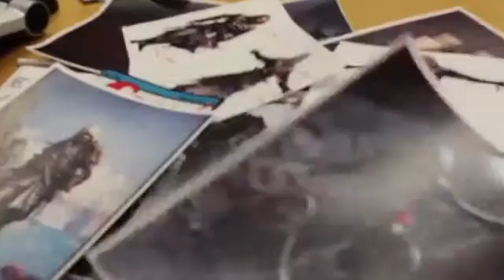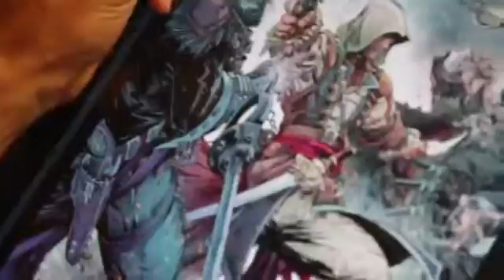Assassin's Creed 4 Free Collectible Poster Official Trailer